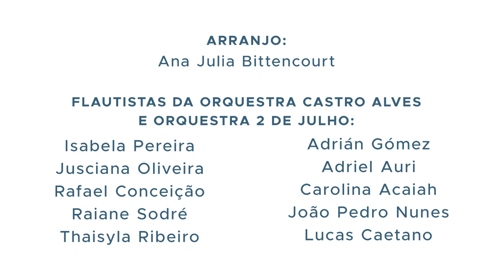NEOJIBA Conectado - Flautistas tocando a música "Melody From Orpheus"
O NEOJIBA quer deixar seu domingo mais leve. Nossos flautistas das Orquestras Castro Alves e 2 de Julho se reuniram de forma virtual para tocar a música "Melody From Orpheus" com arranjos da coordenadora de flauta transversal, Ana Julia Bittencourt.

A autoria da obra é do alemão Christoph Willibald Gluck. Grande compositor da sua época e um dos responsáveis por uma importante renovação da Ópera-séria.